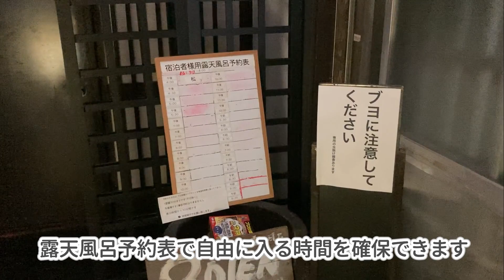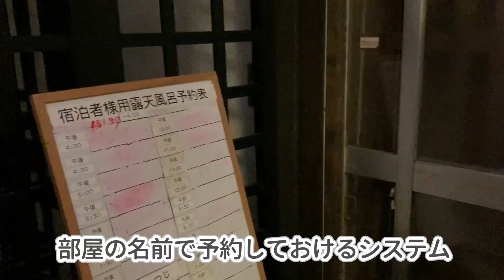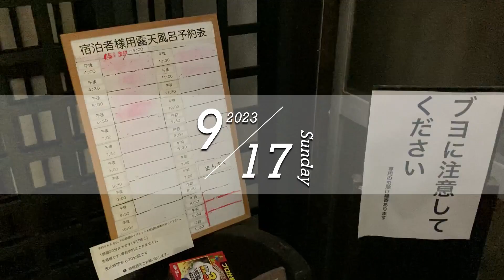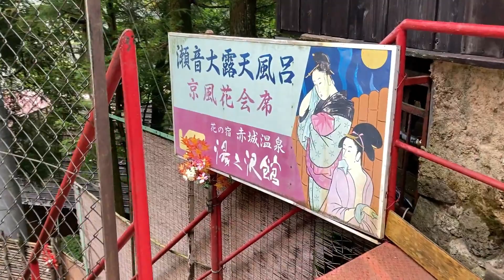【赤城温泉 御宿総本家】赤城山中にある秘湯★100%源泉かけ流しのにごり湯を堪能‹赤城温泉旅行2›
今回は、敬老の日の３連休に行ってきた赤城温泉 御宿総本家の動画です。
このお宿は300年以上も続く老舗ですが、まるで美術館のように絵画や美術品が所狭しと飾られています。なんとも個性的な雰囲気で、見ているだけで楽しくなります。
赤城温泉は濃厚なにごり湯で、最高の泉質です。おそらく穴場なのでおすすめです。
皆さんもぜひ一度行ってみてください！
0:00-01:52 【1日目】到着～ルームツアー
1:52- 4:16 露天風呂
4:16-7:03 館内の様子～夕食
7:03-7:57 内湯
7:57-9:19 【2日目】館内の様子～朝食
9:19-10:46 内湯
10:46- 12:01 散歩
12:01-12:57 夕食
12:57 【3日目】朝食～チェックアウト

《 旅行日程 》2023年9月16日～9月18日

▼【観光】群馬の赤城温泉に行く前に観光してみる★桐生・大間々エリア★桐生明治館/富士山/岡直三郎商店/高津戸橋 他‹赤城温泉旅行1›

▼【赤城温泉 湯之沢館】群馬の秘湯★山奥の穴場温泉宿で日帰り入浴‹赤城温泉旅行3›